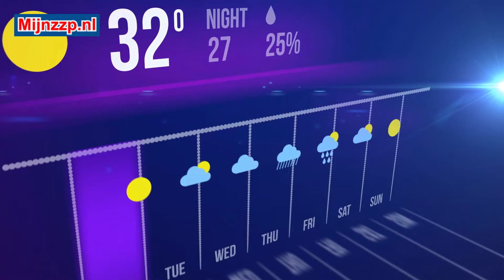Que hace un presentador del tiempo?